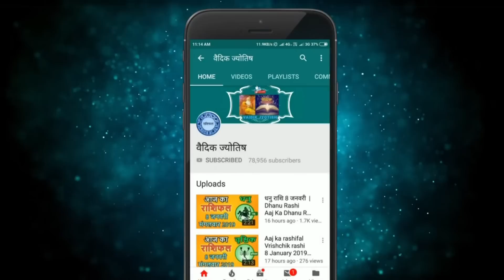मीन राशि 24 जून शनिवार | Meen Rashi 24 June 2023 | Aaj Ka Meen Rashifal Pisces Horoscope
@वैदिक ज्योतिष
24 June meen rashi
meen Rashi June 2023
Dainik Rashifal,Horoscope,Astrology
24 जून   मीन राशि
आज का राशिफल मीन राशि
मीन राशिफल